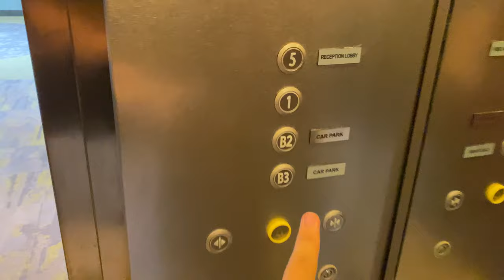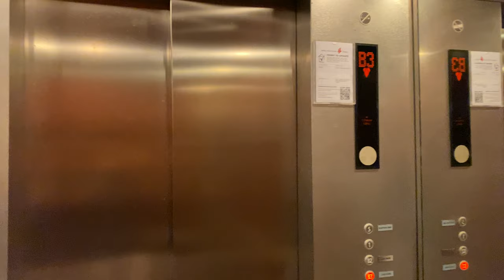KONE (EX. SCHINDLER) MR @ UE SQUARE [SERVICED APARTMENT SHUTTLE]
The serviced apartments is also known as 'Park Avenue Clemenceau'.

UE Square was completed in 1998, and initially had Schindler lifts and escalators. In the early 2000s, Kone modernised all the Schindlers by replacing the fixtures and the logic.

As the serviced apartments sit above the shopping mall part of UE Square, dedicated shuttle lifts are provided for guests arriving from street level (level 1) or the carpark (Basement 2 and Basement 3) to get to the apartment lobby (level 5) directly. Therefore, these have lockable doors which can be locked during certain timings to enhance privacy of those staying in the apartment.